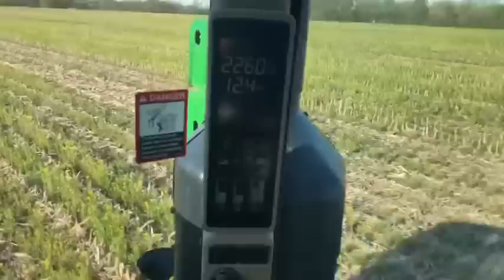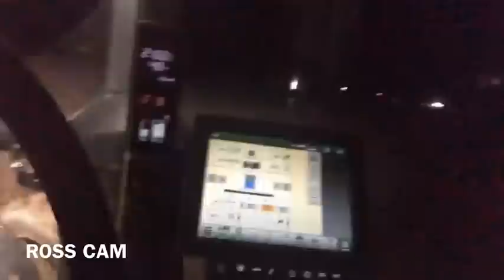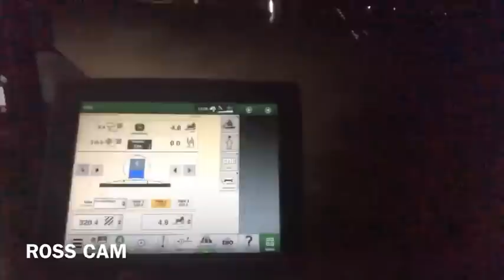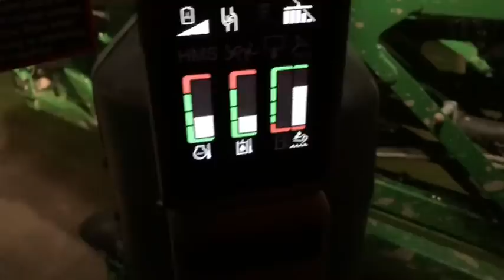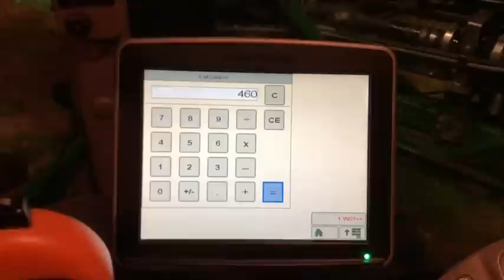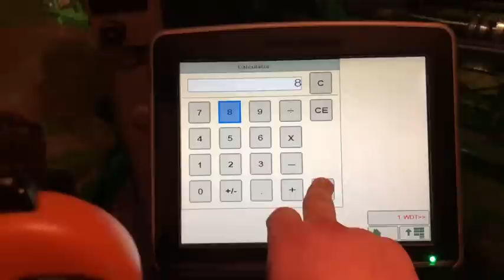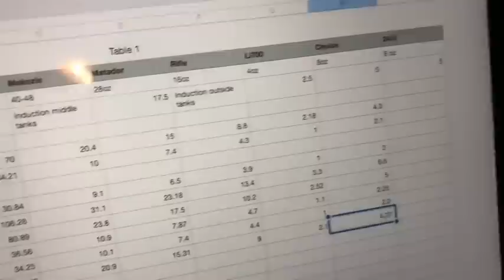What do farmers put in their sprayers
this is a 3 day vlog over spraying also remember to watch for ross and his little part in this video also remember to leave a comment on your idea on doing shirts and hats and other stuff in that area remember to also subscribe and watch for our videos every Wednesday

follow our instagram and facebook pages at L&R Rusch Farms